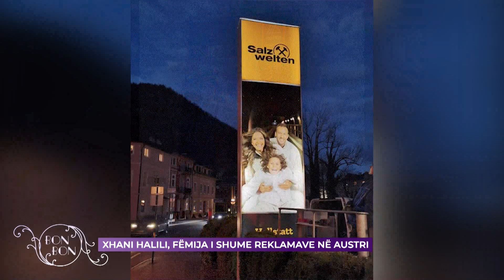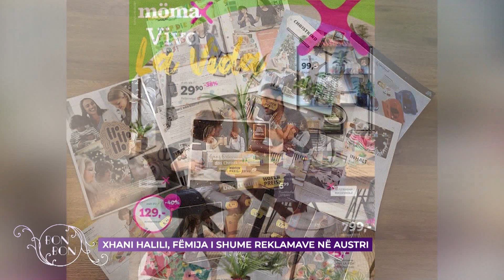XHANI HALILI FËMIJA I SHUMË REKLAMAVE NË AUSTRI 17.05.2021